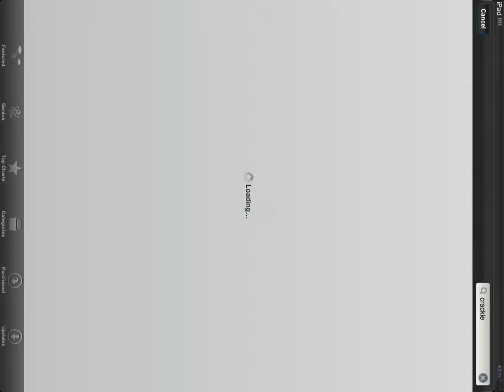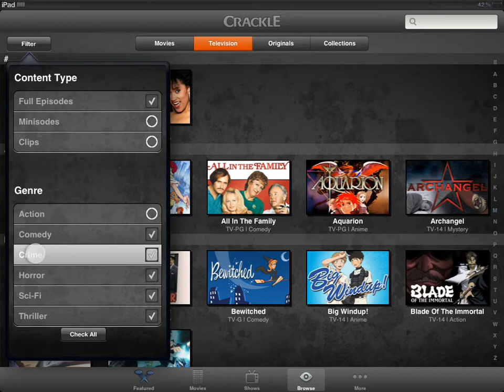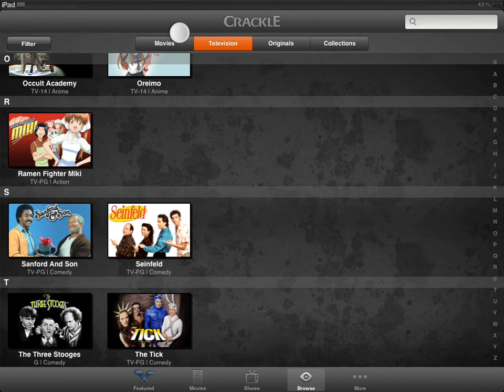App review of crackle